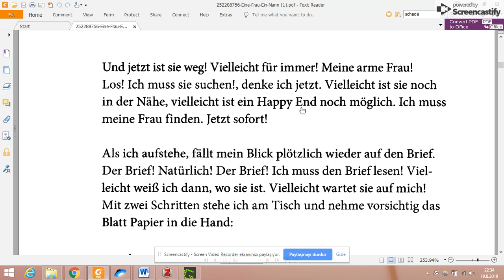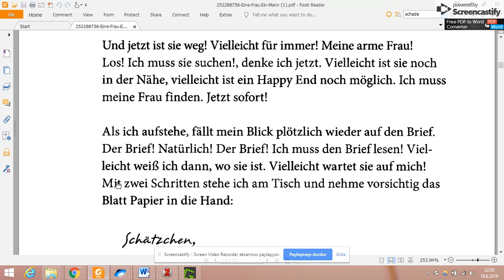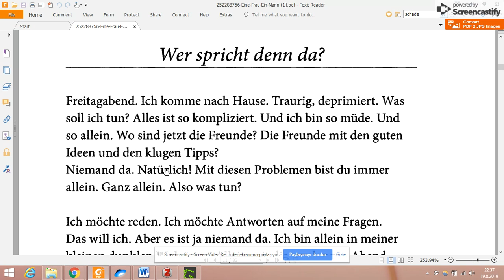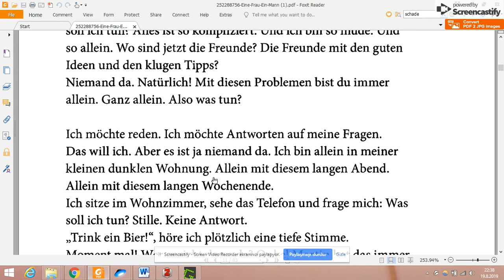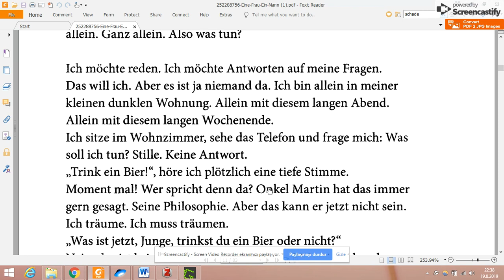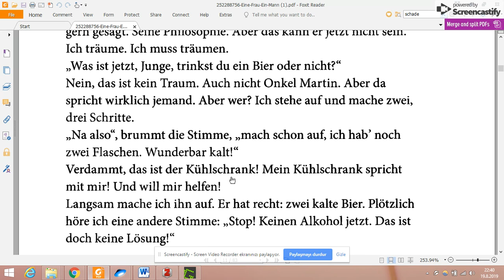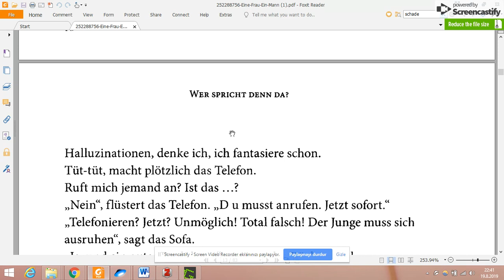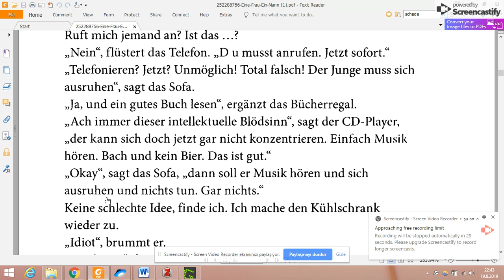Almanca hikaye kitabı okuma - Ein Man und Eine Frau 4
Kitabın diğer bölümleri için almanca hikaye okuma